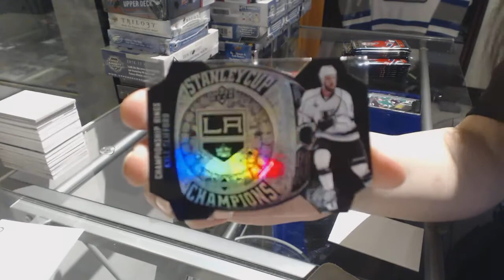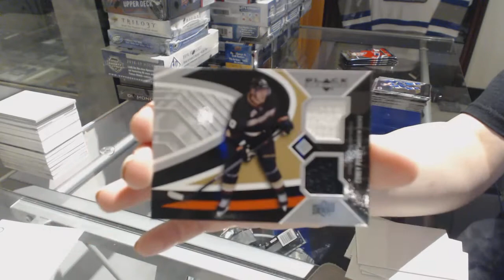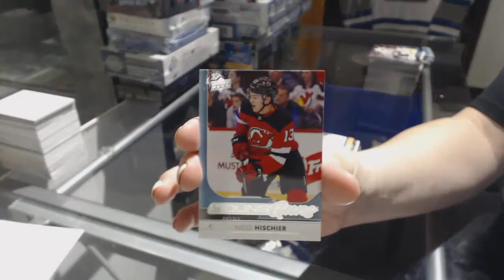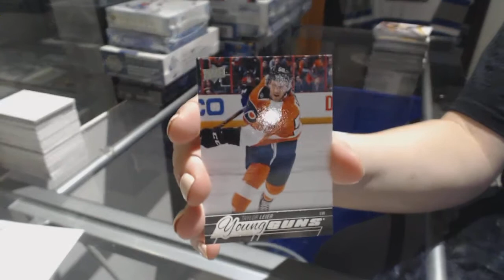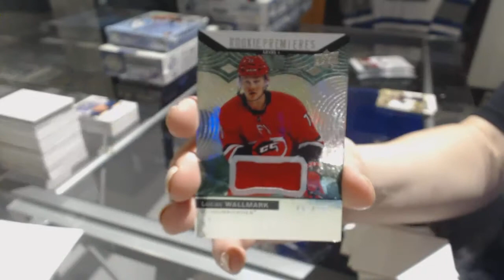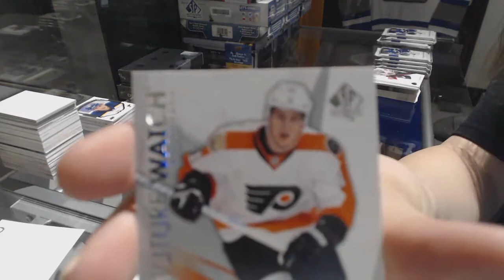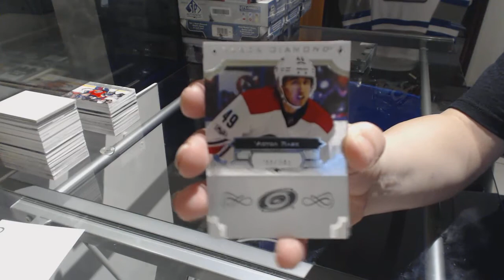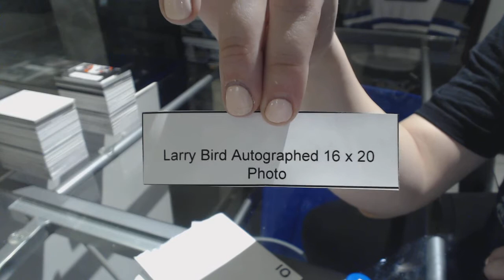Special Monumental Giveaway Hockey Box Mix Break #2 - C&C GB #8159